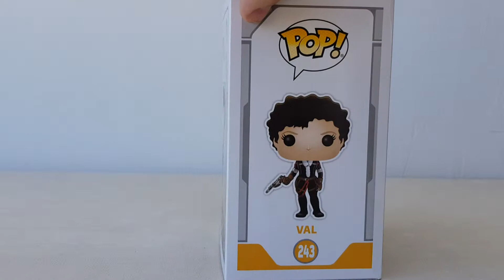Présentation en Français Funko Pop Star Wars Story Solo Val #243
disney star wars story solo
val

personnage interessant dans le film chouette femme dommage qu'elle n'est pas plus présente mais j'aime beaucoup son style
a voir